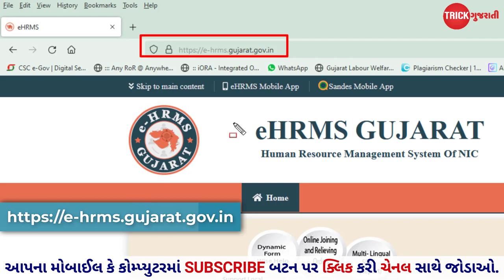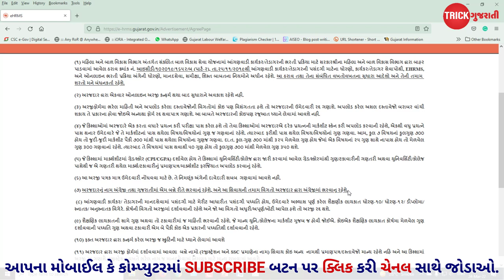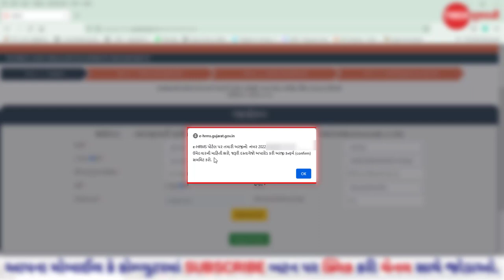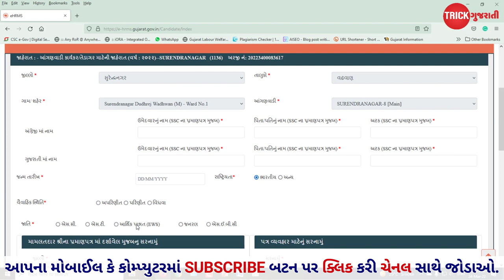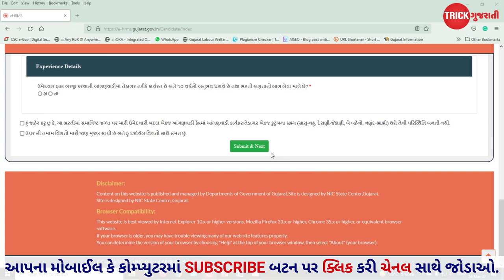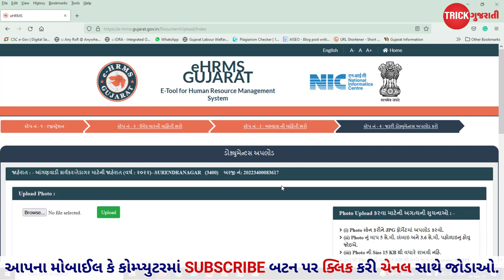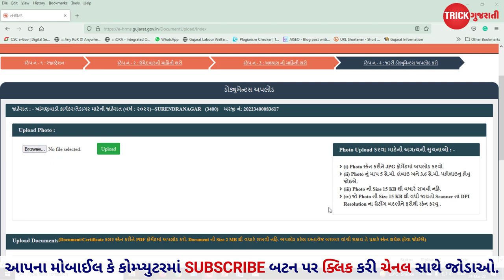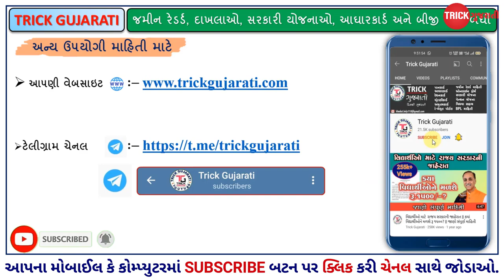How to Apply for Anganwadi Bharti-2022 | આંગણવાડી વર્કર અને તેડાગર માટે ઓનલાઈન અરજી કેવી રીતે કરવી?